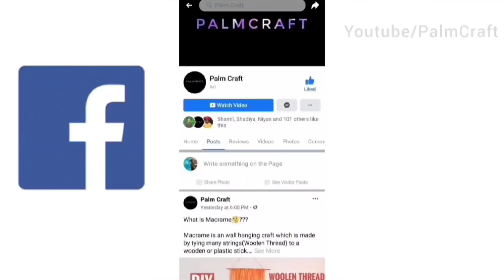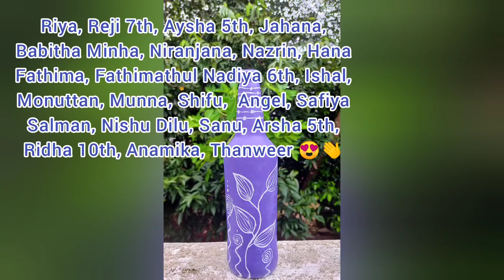Easy And Simple Bottle Art For Beginners/Best Out Of Waste/Simple&Georgeous Bottle/PALMCRAFT EP 104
Create.EnjoyBottle Art
Stay Home.Stay Safe
cost bottle for begginners
bottle art for begginners
Create.EnjoyBottle Art
Stay Home.Stay Safe
For Feedback comment us :)
special bottle art for begginners
Create.EnjoyBottle Art
Stay Home.Stay Safe